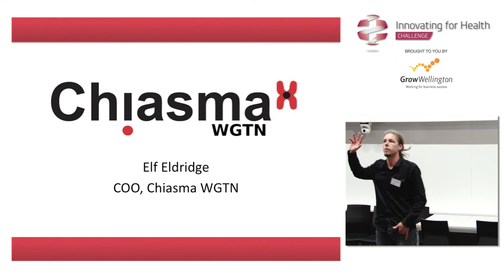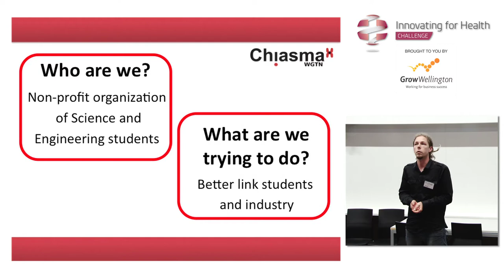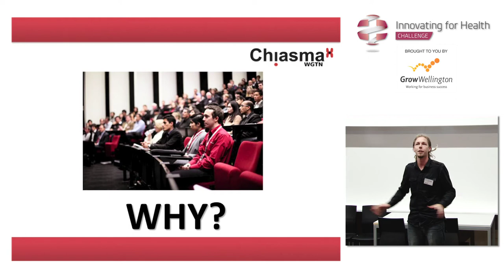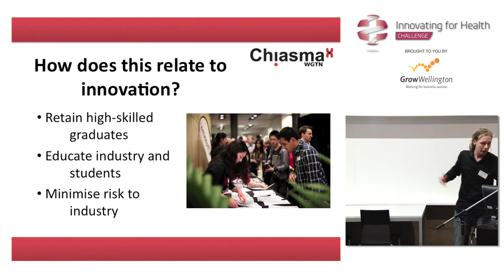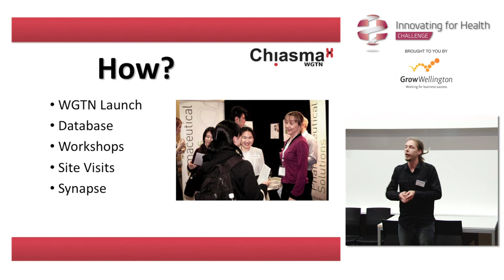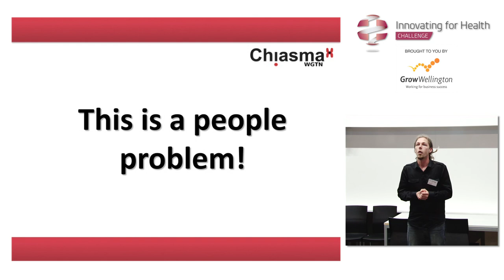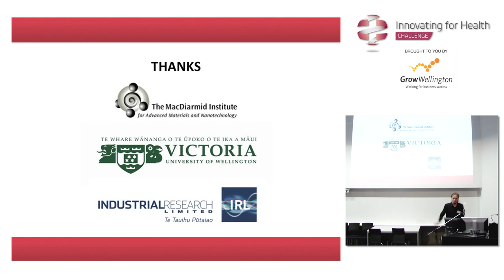Elf Eldridge (COO, Chiasma, Wellington) -- Bioinnovation and Chiasma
Accelerating connections between biomedical research and healthcare markets